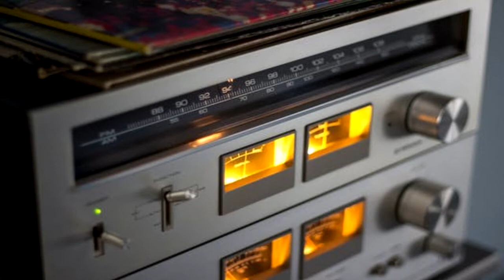Praise Worship Spot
A video message from Evangelist Dudley Smith